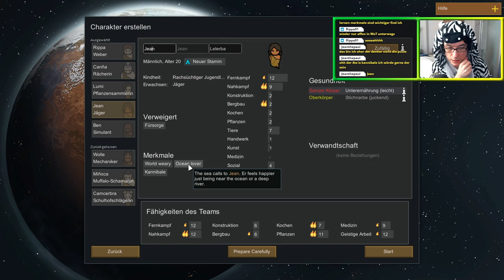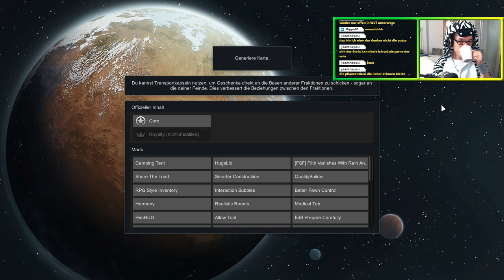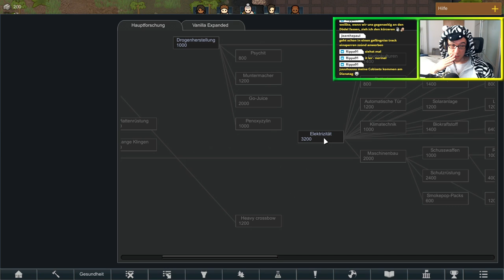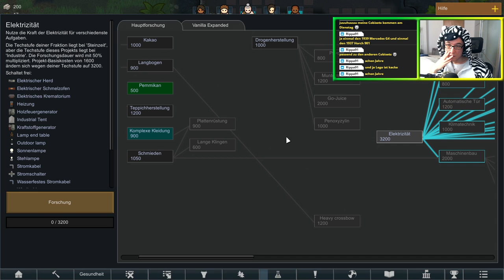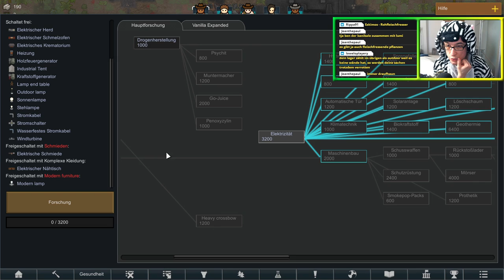Neue Pläne ▬ LetsPlay Rimworld #003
Nachdem wir grandios mit der letzten Kolonie gescheitert sind, wenden wir uns einer neuen Aufgabe in Rimworld zu: dem Führen eines Stammes in eine neue glorreiche Zukunft. Ich hoffe Rimworld ist diesmal lieb zu mir.